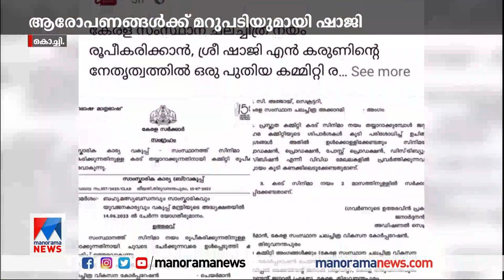ഡബ്ല്യുസിസി പ്രസിഡന്റും സെക്രട്ടറിയും ആരാണെന്ന് അറിയില്ല: ഷാജി എന്‍.കരുണ്‍|Shaji N. Karun | WCC